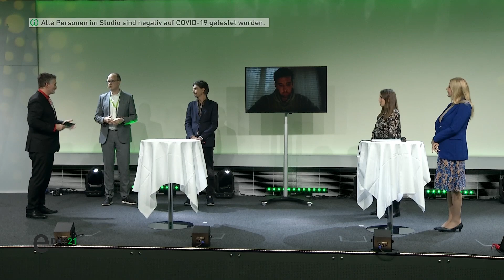eDAY21 - Podiumsdiskussion "Digitale Plattformen"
DiskussionsteilnehmerInnen:

- Anna Mayr, accenture
- Iris Thalbauer, WKÖ Bundessparte Handel
- Florian Kragulj, WU Wien
- Gregor Müller, GoStudent
- Gregor Kadanka, WKÖ FV Reisebüros